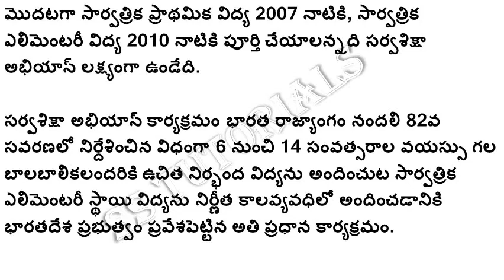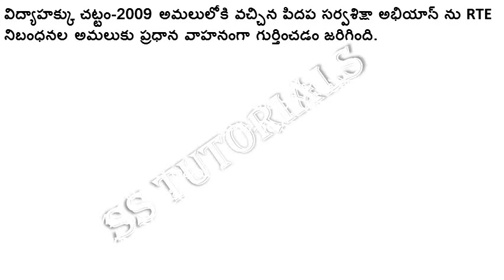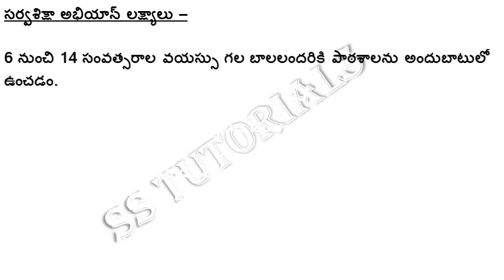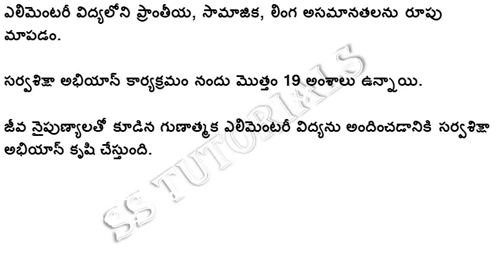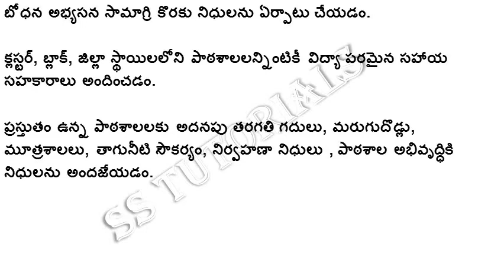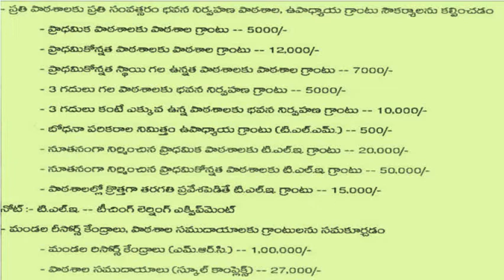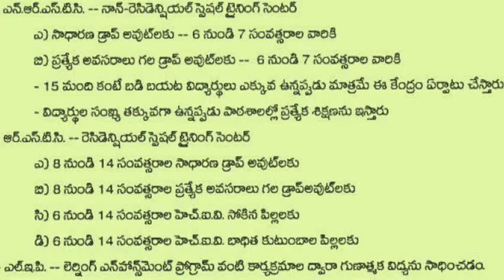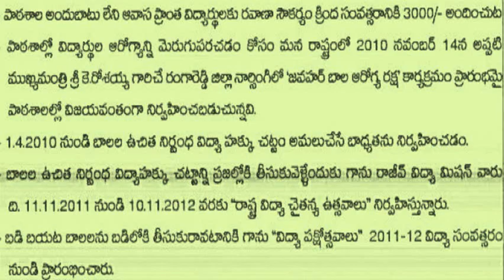Sarva Shiksha Abhiyan | సర్వ శిక్షా అభియాన్ | SSA